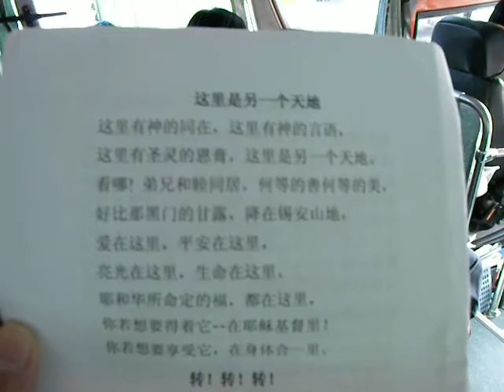澳門大專訪台 - 這裡是另一個天地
20100619 澳門大專環島訪問，在前往台南的巴士上，喜樂洋溢地唱詩歌
這裡有神的同在，這裡有神的言語，這裡有聖靈的恩膏，這裡是另一個天地。
看哪！弟兄和睦同居，何等的善何等的美，好比那黑門的甘露，降在錫安山地，
愛在這裡，平安在這裡，亮光在這裡，生命在這裡。
耶和華所命定的福，都在這裡，你若想要得着它－在耶穌基督裏！你若想要享受它，在身體合一裡。